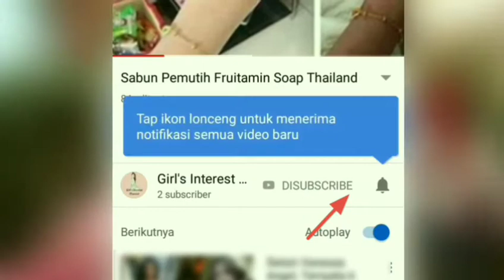Cooking Marina - Review Game Memasak Restaurant